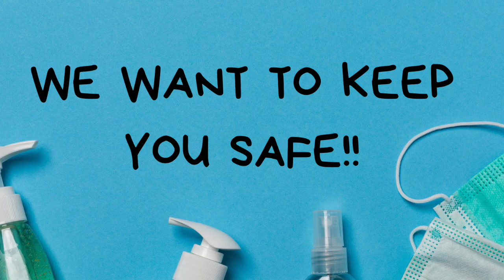Kids Center Safety